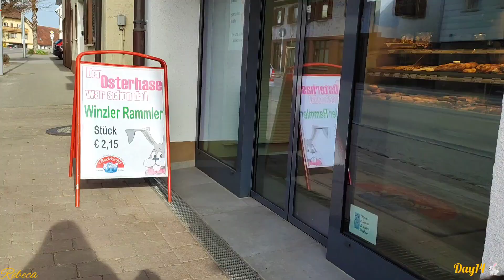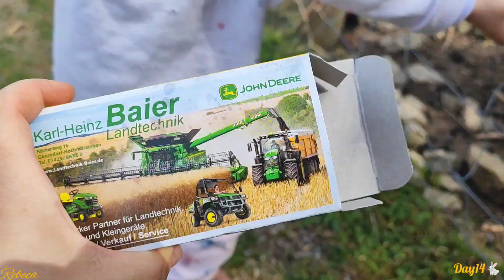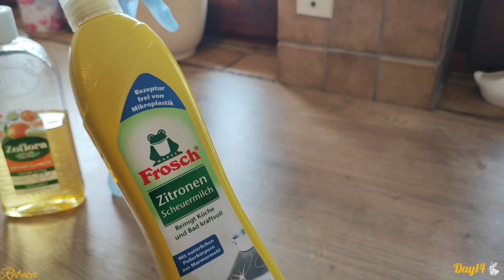Vlogster14🐇/Decoram bucătăria, mergem la florărie și în parc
Vlogster6🐰/ Turte cu semințe , ciorba a la grec, legume la cuptor și retur la un pachet
Vlogster10🐇/ Facem curățenie în baie, cumpărături alimentare și vreme schimbatoare Cornuri cu gem și rahat și TAG de Pasti